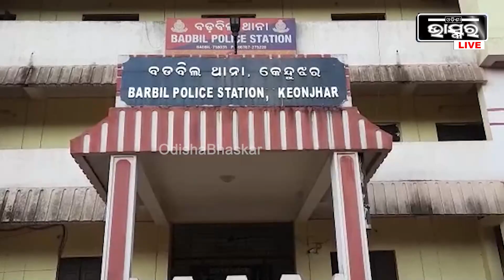"ମୋବାଇଲ ଲୁଟ କରି ଫେରାର ହେଇଯାଉଥିଲେ...ଆଜି ପୋଲିସ ହାବୁଡ଼ରେ ପଡିଲେ"